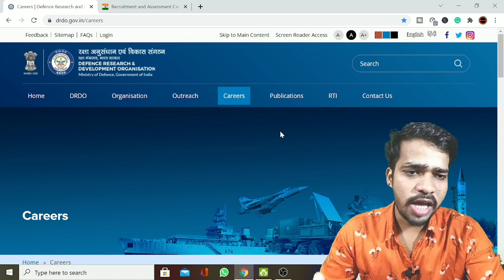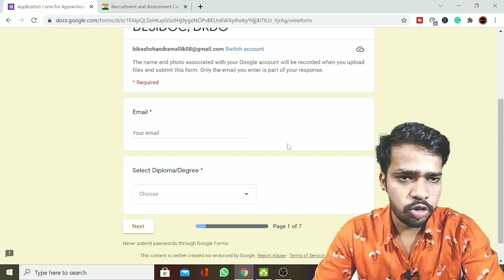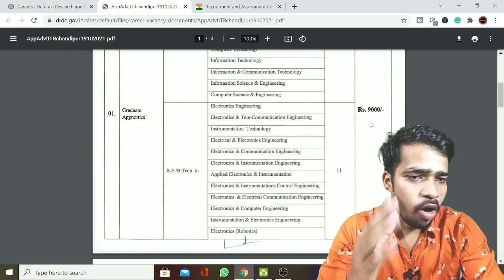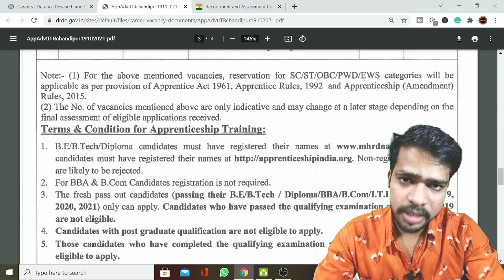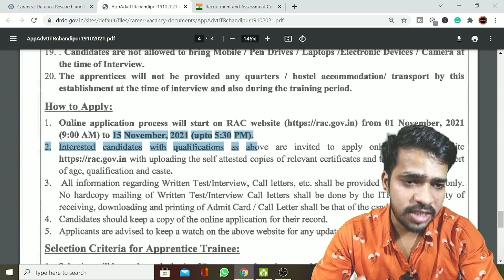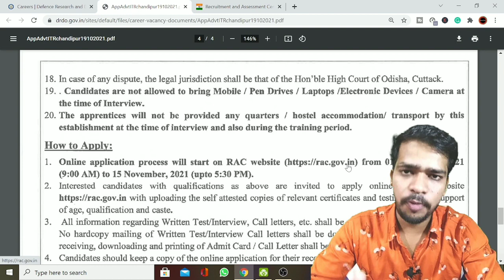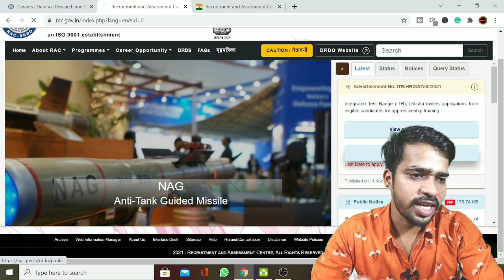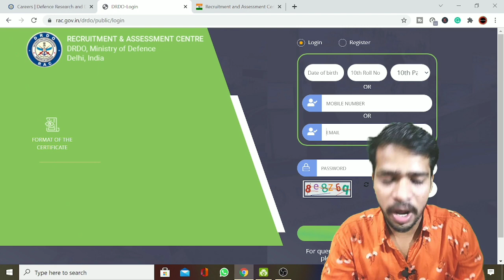DRDO APPRENTICE 2021 HOW TO APPLY | DRDO RECRUITMENT 2021